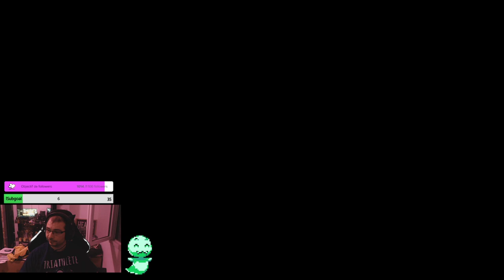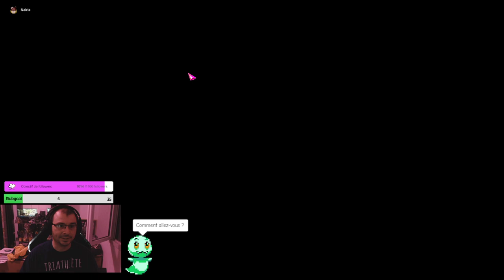[EUC Neria] Raid Brelshaza HM G1/G2